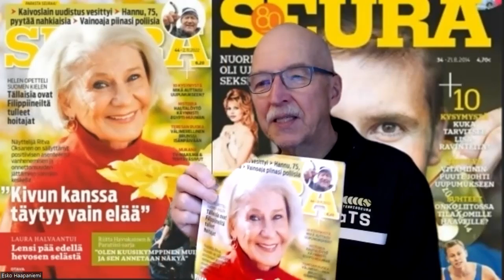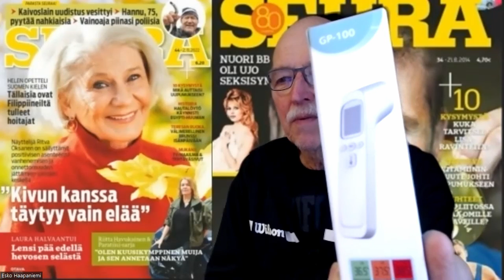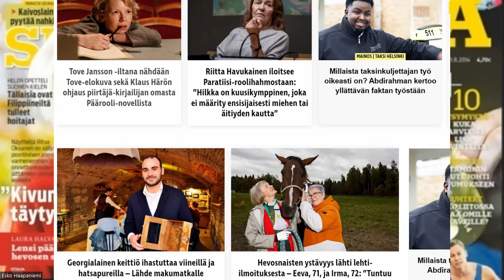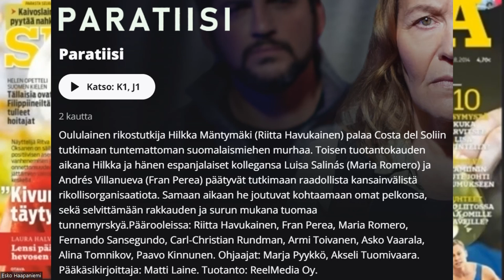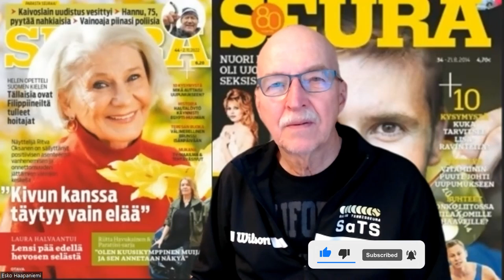Miksi tilata Seura-lehti tai miksi sitten ei? Mitä teet, kun lehtimyyjä soittaa?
Mikä on sinun tapasi toimia, kun lehtimyyjä soittaa? Haukutko pystyyn, jätätkö vastaamatta, juttelet niitä näitä tilaamatta vai kuunteletko kiltisti, miksi juuri sinä olet se HYVÄ asiakas, jolle on kertynyt kuin ihmeen kautta ilmaista juttua hyvästä asiakkuudesta johtuen?